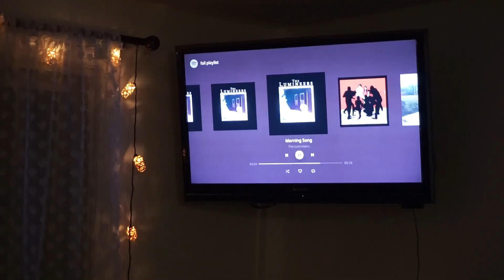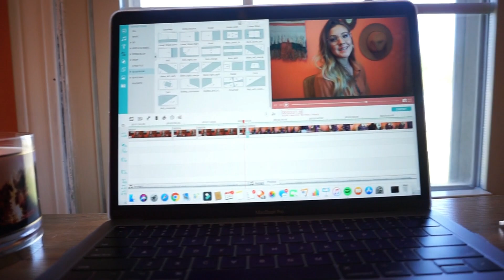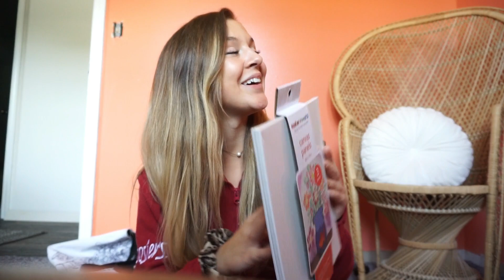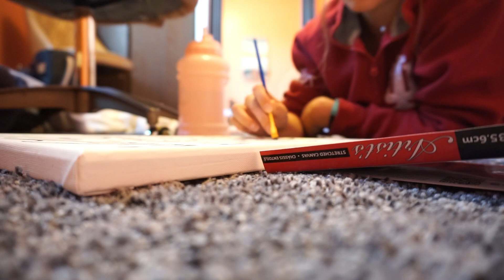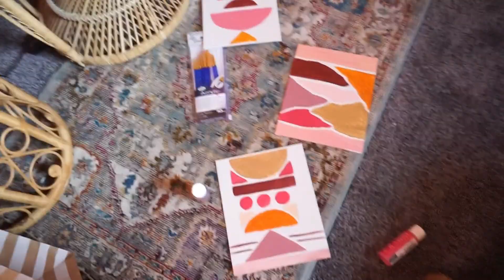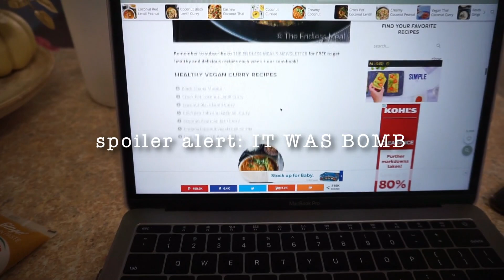Day in my life...working from home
Today’s video is just a daily vlog :) I hope you guys enjoy it!!

XOXO

Celest Rayanne

DEVOTIONS I MENTIONED:

SACRED MARRIAGE:

LOVE DARE

PRESENT OVER PERFECT:

EVERYBODY ALWAYS:

JESUS CALLING

QUESTIONS I FREQUENTLY GET:

WHITE CURTAINS:

SELF TANNING DROPS I MENTIONED:

What SELF TANNER DO I USE?

What SKINCARE DO I USE? FRE SKINCARE..USE CODE: CELEST

What BIBLE DO I USE?

What JOURNAL DO I USE?

What DEVOTIONS DO I USE?

What CAMERA DO I USE?

What TRIPOD DO I USE?